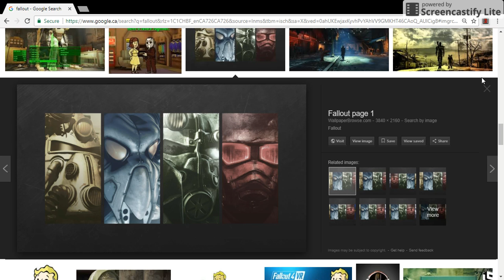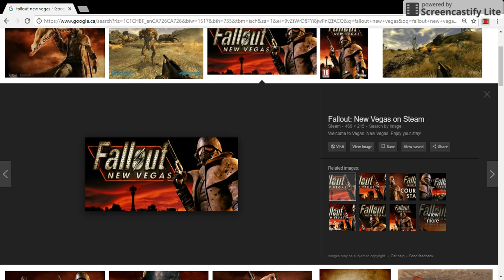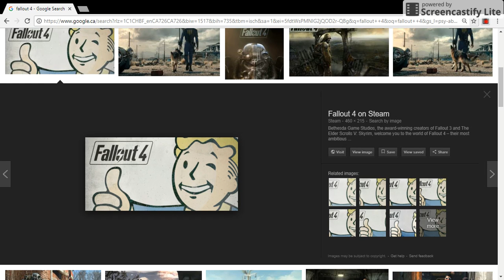11 Facts about Fallout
Hey YouTube this is "Fallout History Read Yourself" Here!
This video is on the Fandom page For The Topic of the Video
You can pause the Video and read every fact about The topic of This Video